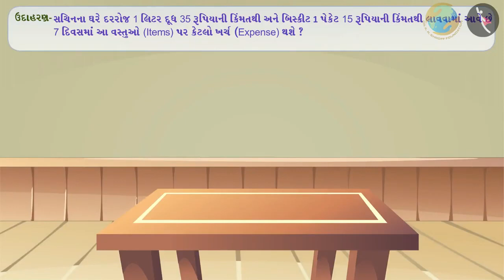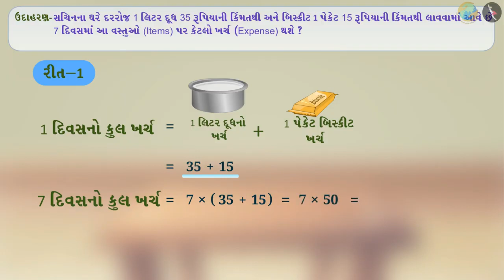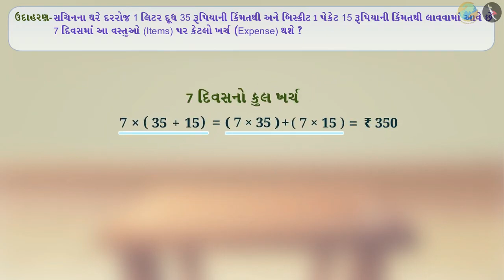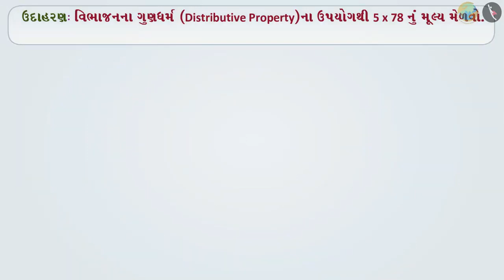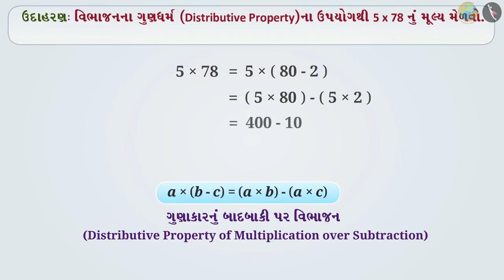પૂર્ણ સંખ્યાનો વિભાજનનો ગુણધર્મ | ભાગ ૨/૩ | Distributive Property